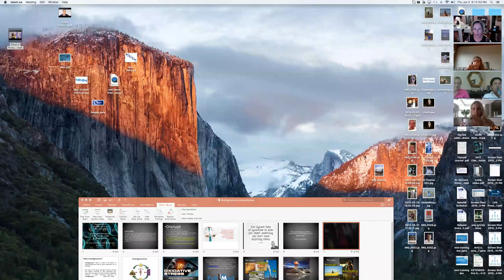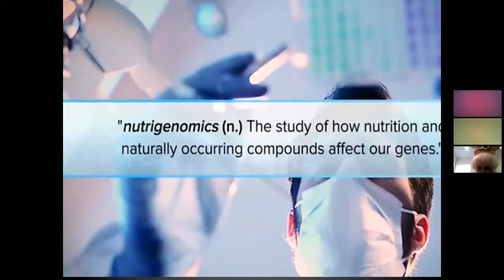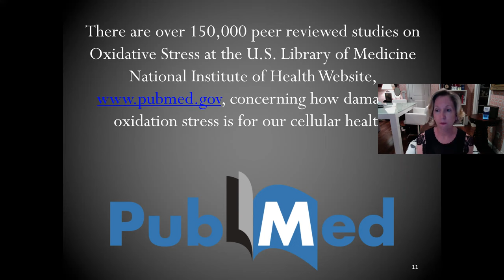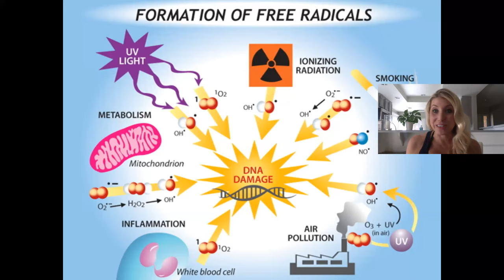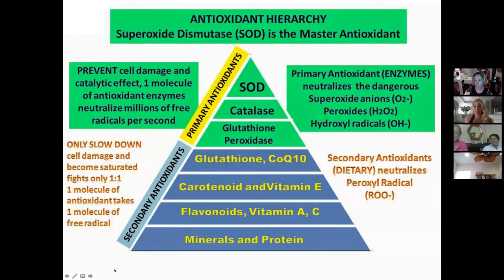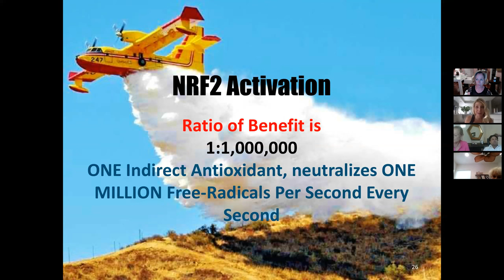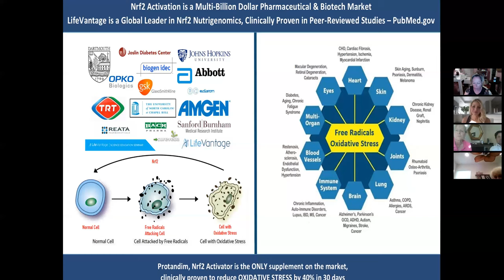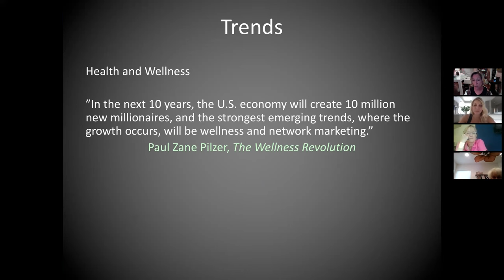Nutrigenomics and NRF2 with AskDrLori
How can you REPAIR your DNA? AskDrLori helps answer this question and will give you the information and the tools to help teach your body how to heal itself. You will get solutions to free radical damage and WHY this is so important!

- Dr. Lori Arnold, Pharm.D., FAARM